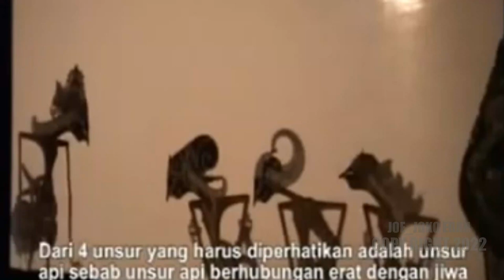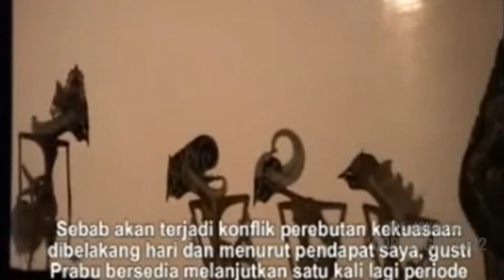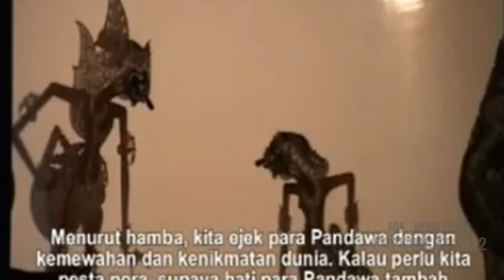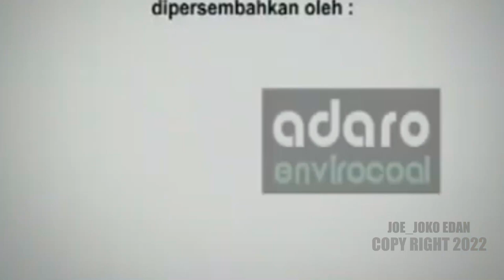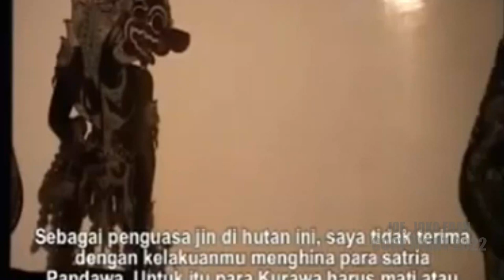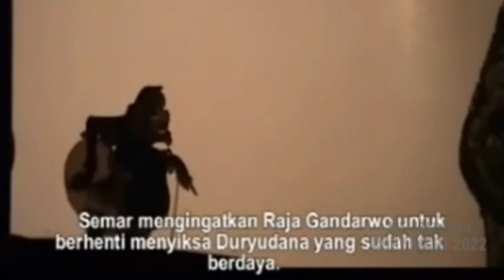Kekuasaan Bisa Menimbulkan Efek Ketagihan Yang Lebih Dahzat Dari Pada Narkoba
Abiyoso  madeg pandito, digambarkan terinpirasi wacana penambahan periode kepemimpinan dengan cara meng amandemen undang undang dasar. Abiyoso memberikan contoh bagaimana seorang pemimpin itu harus dilengserkan atau lengser keprabon, jika dilengserkan berarti ke pemimpinan dilengserkan oleh rakyat, sedangkan lengser keprabon adalah raja berkeinginan sendiri untuk mundur. Pada dasarnya, sebuah kemepimpinin itu seperti, Ngemut legi ning gulo. Jika terasa manis maka akan “owel”jika di lepaskan.